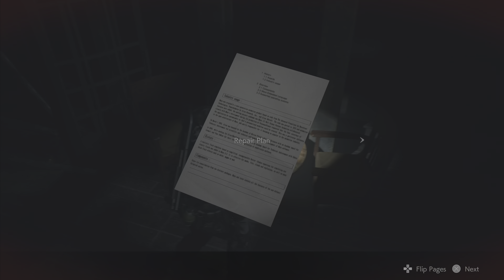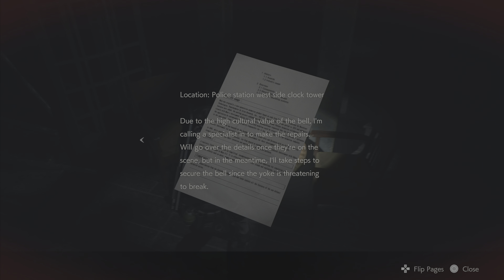Resident Evil 2 Remake ( PS5 4K ) Full Walktrough Gameplay Part 5 - Leon's Story